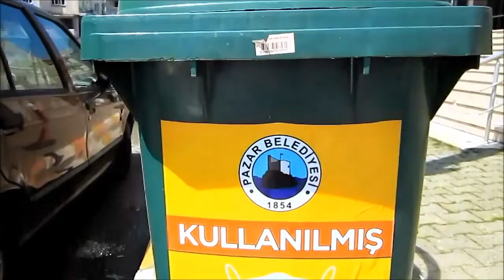Kaçkar53.com (Bedava maske yoğunluğu yaşanıyor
Rize-Pazar'da Eczanelerde MASKE dağıtım yoğunluğu